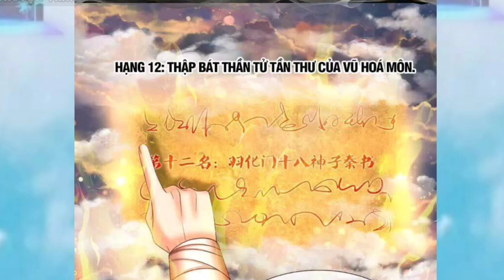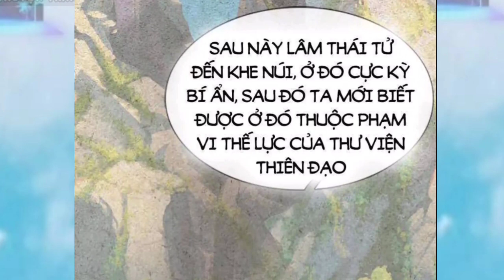Full Tập 1 / Con Đường Đại Đế Ta Top 1 Đại Sát Vạn Linh Thú / Chí Tôn Đan Điền / Chap 255- 272